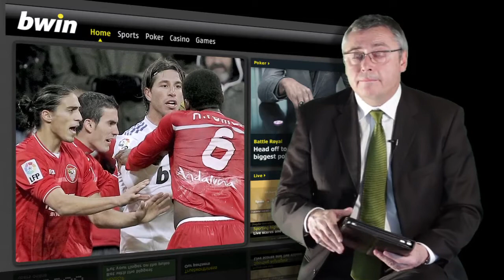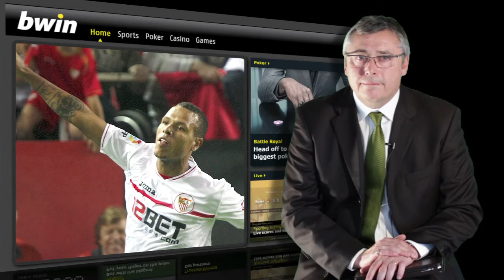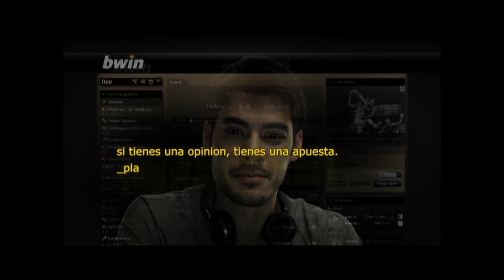Sevilla FC .. próxima víctima del Barça ¿?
El Barça viene de aplastar al ARSENAL de Cesc Fábregas.
La forma de hacerlo fue impresionante.
Podrá el Sevilla FC plantarle cara ¿?
Este es mi pronóstico para el partido.